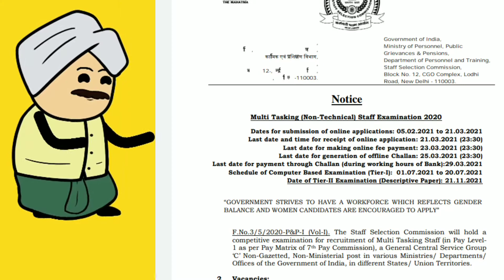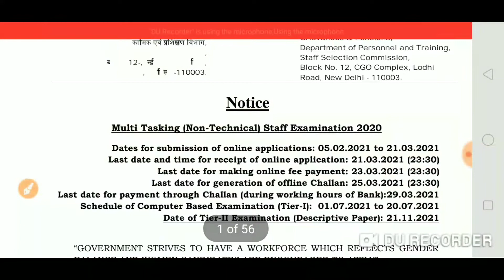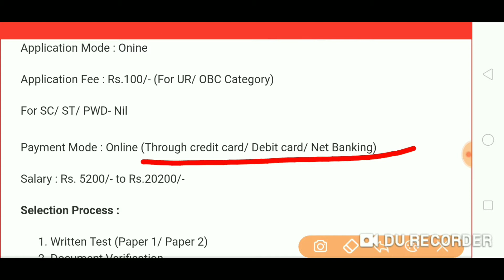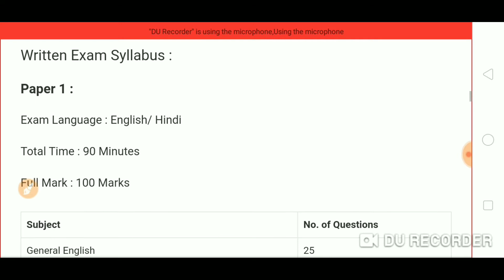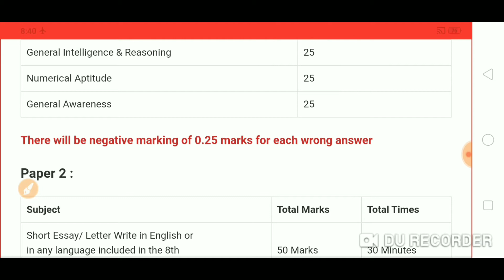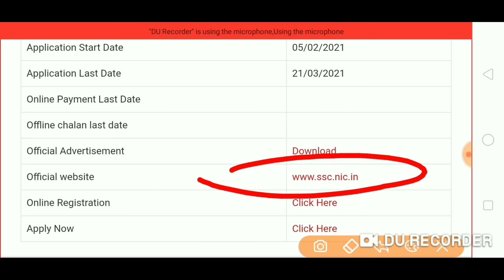SSC MTS RECRUITMENT 2021!!SSC Mts Notification 2021!!